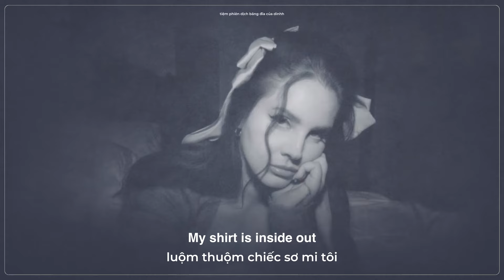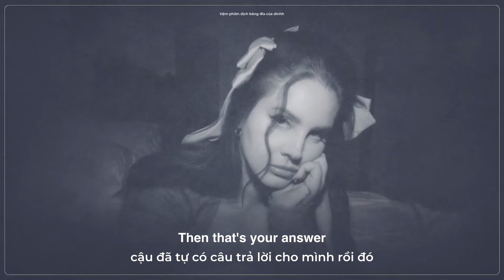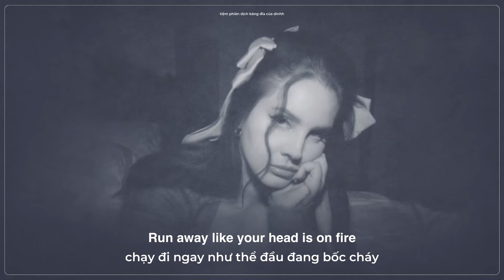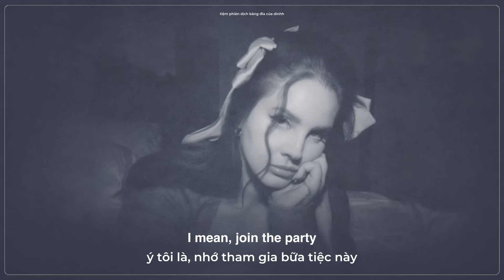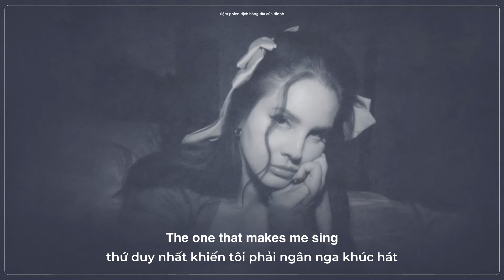Vietsub - Lyrics || Margaret - Lana Del Rey Ft. Bleachers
Margaret  Vietsub Lana Del Rey
Vietsub Margaret Lana Del Rey

Dịch và Edit bởi Dinhh
Nếu mọi người yêu quý Dinhhh và những bản dịch của mình, mọi người có thể donate tại:
NH: Agribank
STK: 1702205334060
Mình rất trân trọng tấm lòng của mọi người :3
Song: Margaret
Artist: Lana Del Rey
Lyrics:

This is a simple song, gonna write it for a friend
My shirt is inside out, I'm messy with the pen
He met Margaret on a rooftop, she was wearin' white
And he was like, "I might be in trouble"
He had flashes of the good life, he was like
"Should I jump off this building now or do it on the double?"

[Pre-Chorus: Both]
'Cause, baby, if your love is in trouble
Baby, if your love is in trouble
[Chorus: Both]
When you know, you know
It kinda makes me laugh
Runnin' down that path
When you're good as gold
'Cause when you know, you know

[Verse 2: Jack Antonoff]
Word to all my friends
With their rеd flags, their white knights
Their black еyes and their blue lies
If you're askin' yourself, "How do you know?"
Then that's your answer, the answer is "No"
You gotta run, gotta run, run, run, run like your head's on fire
Run away like your head is on fire

[Chorus: Both, Lana Del Rey]
And when you're old, you're old
Like Hollywood and me
The diamond on your ring
The soul that you bring to the table
The one that makes me sing
In a minor key

[Interlude: Lana Del Rey]
So if you don't know, don't give up
'Cause you never know what the new day might bring

[Bridge: Both, Lana Del Rey]
Maybe tomorrow you'll know
I mean, join the party
By the way, the party is December 18
(Alright, let's waltz this out, kids)

That diamond on your ring